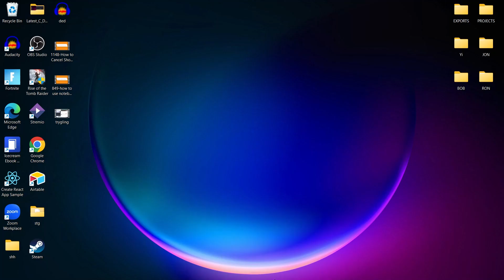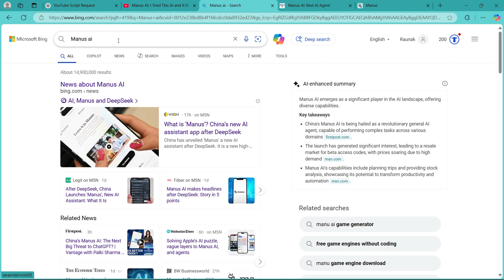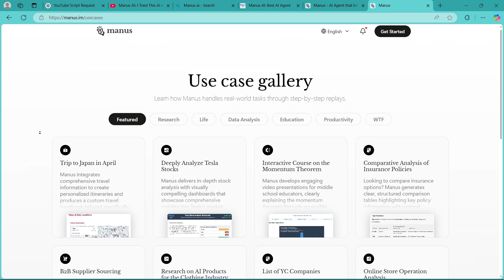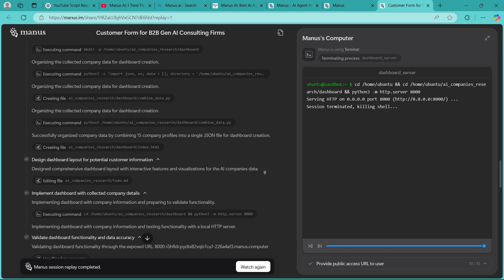Manus AI: Review + Demo